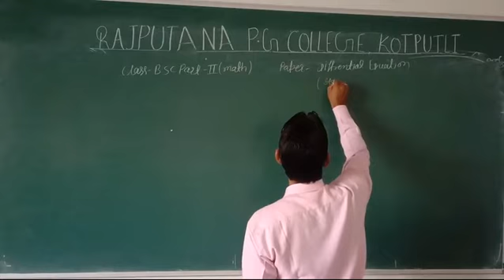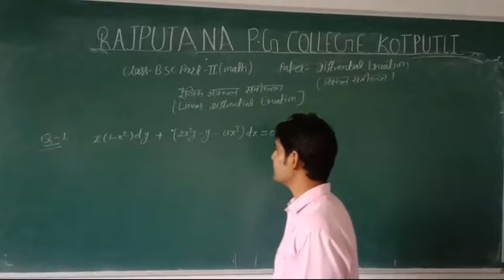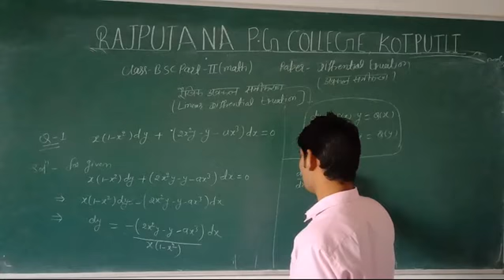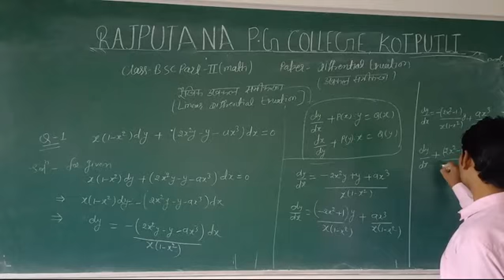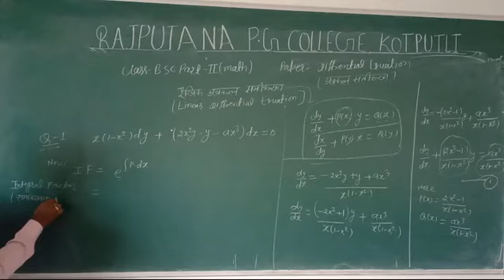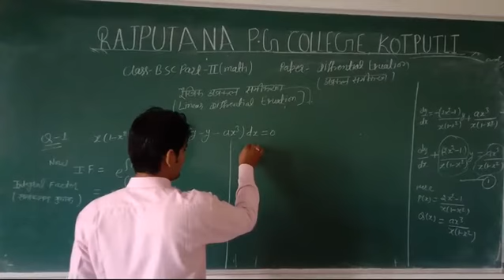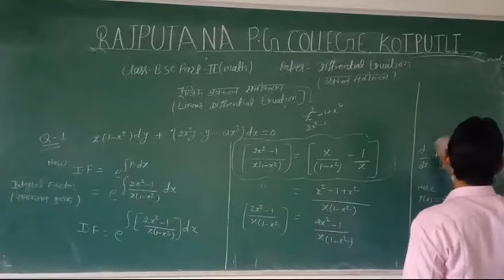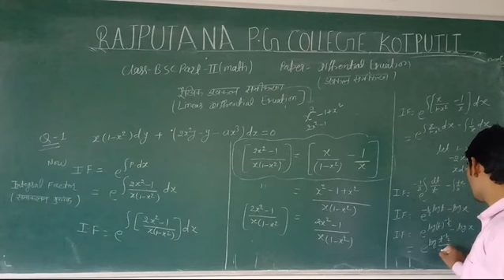B sc 2 Exercise 1e Q No 1